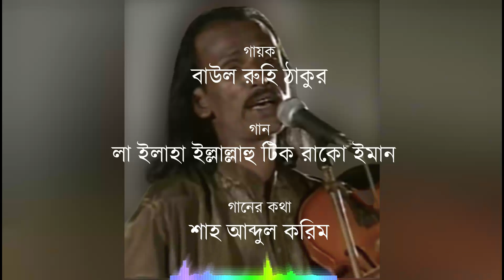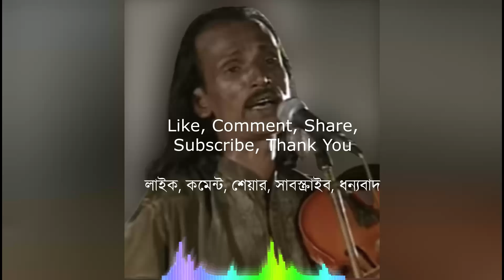La Ilaha Illallahu Tik Rako Iman - Baul Ruhi Tagore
Singer: Baul Ruhi Tagore
Song: La Ilaha Illallahu Tik Rako Iman
Lyrics: Shah Abdul Karim

গায়ক: বাউল রুহি ঠাকুর
গান:লা ইলাহা ইল্লাল্লাহু টিক রাকো ইমান
গানের কথা: শাহ আব্দুল করিম